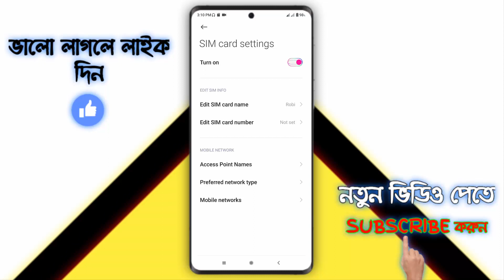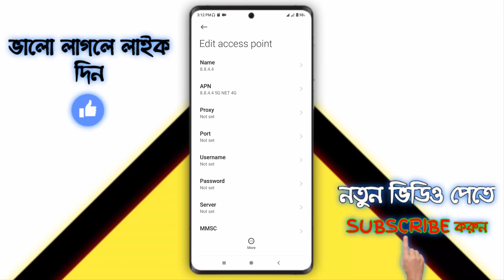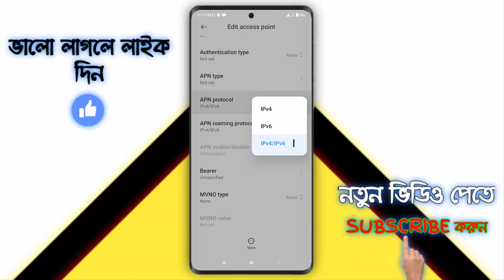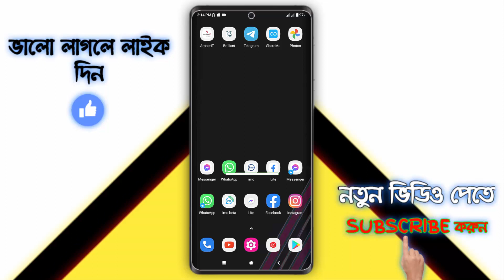ফোনের ইন্টারনেট স্পিড বাড়ানোর উপায় | How to increase internet speed on any Android Phone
.Thank's/ধন্যবাদ.